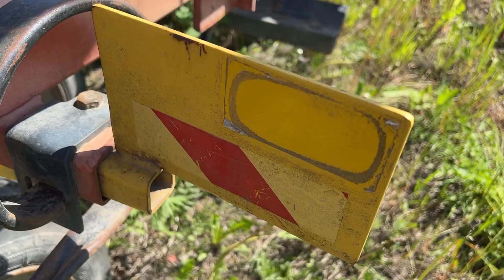Köp Harv Tume 6406 på Klaravik